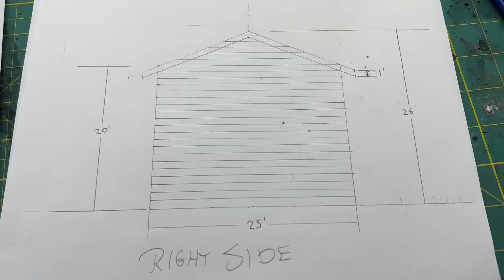BUILDING A 1/64 SCALE US FOREST SERVICE LOG CABIN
Scratch build of a scale model two story cabin & stop motion movie.